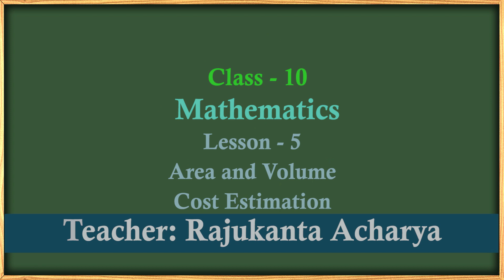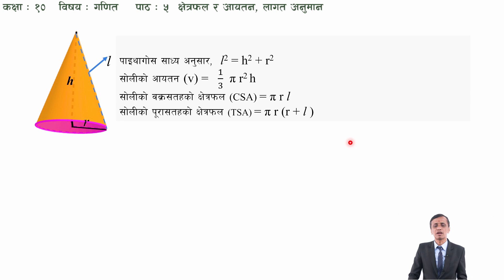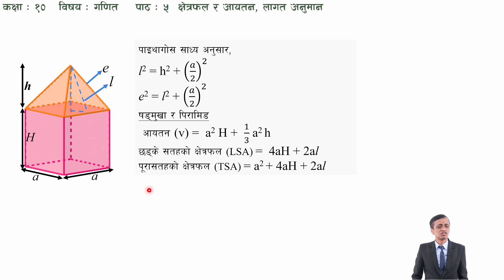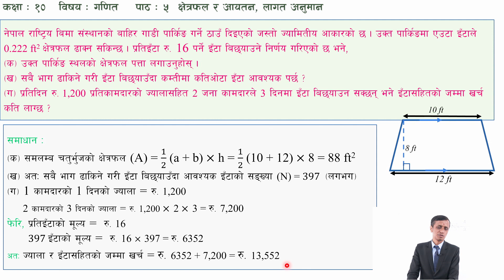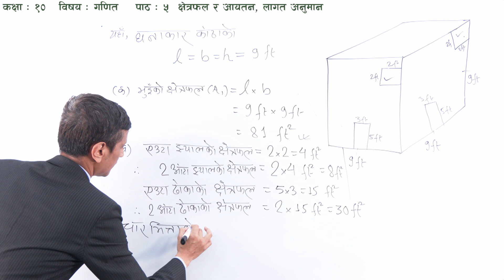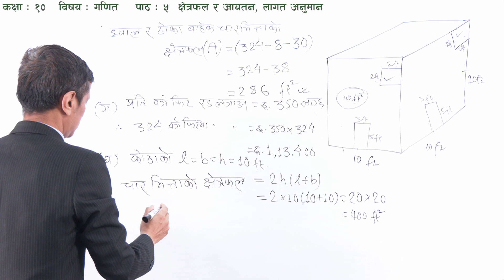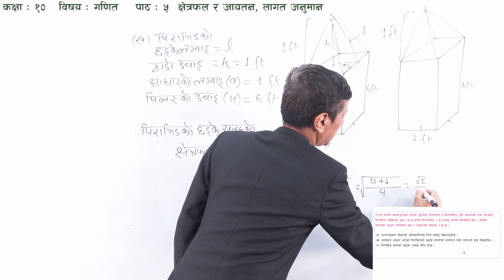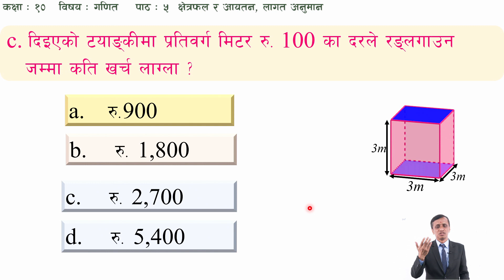19 Class 10 Mathematics Lesson 5 Area and Volume - Cost Estimation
Class 10
Mathematics
Lesson 5 Area and Volume - Cost Estimation

सानोठिमी, भक्तपुर
© Center For Education and Human Resource Development
Sanothimi, Bhaktapur